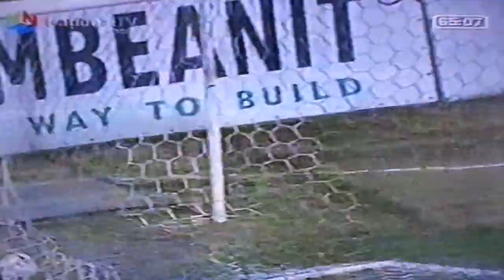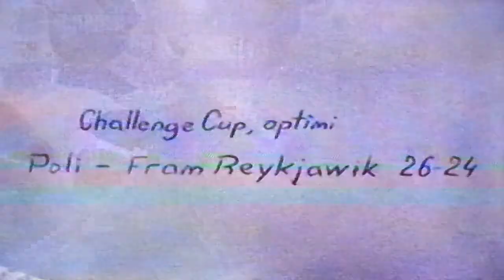Pandurii Targu Jiu - Politehnica AEK Timisoara 1-3 , L1 , 2007-8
Pandurii Targu Jiu - Politehnica A.E.K. Timisoara 1-3
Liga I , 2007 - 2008